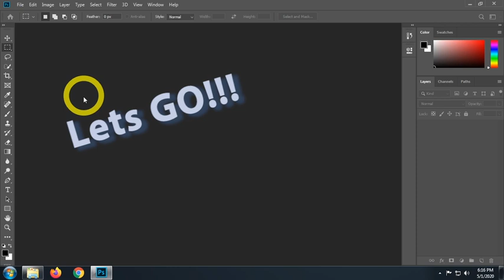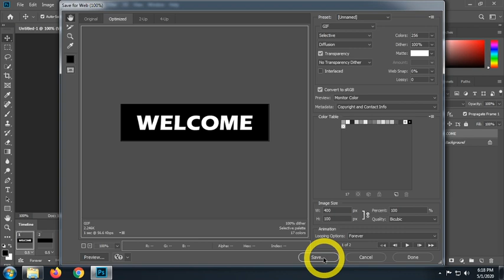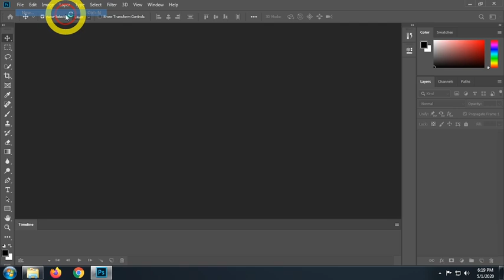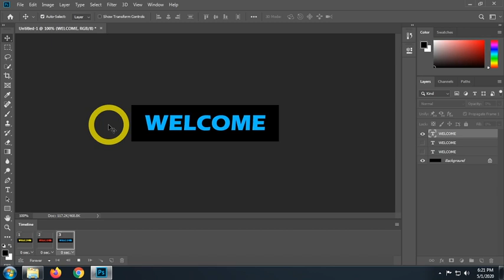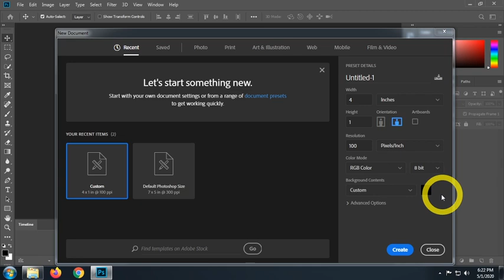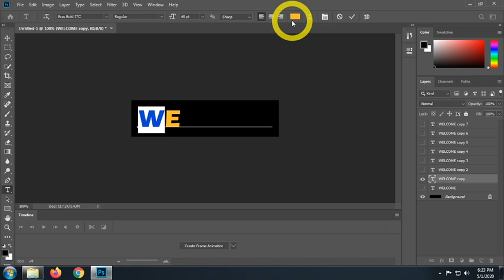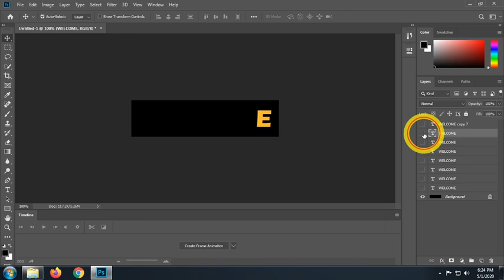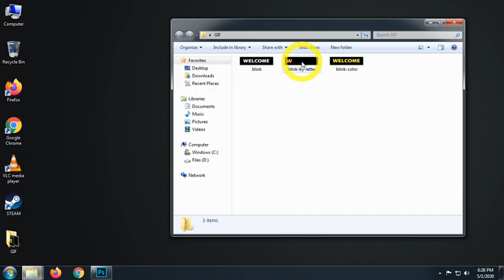PART 1 - PHOTOSHOP | Learn Text Effect GIF Animation for beginners AMAZING!!!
Learn 5 Text Effect GIF Animation using ADOBE PHOTOSHOP CC with very easy steps.

1. Blink
2. Color Switch
3. By Letter Blink
4. Scrolling
5. Spotlight